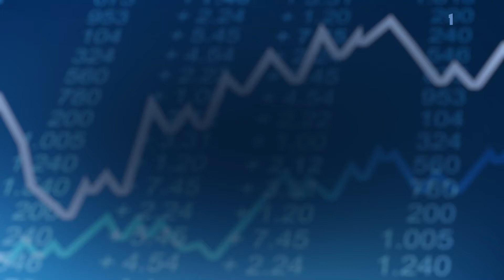أسعار أهم العملات مقابل الدينار الجزائري ليوم الأربعاء 20 جويلية 2022